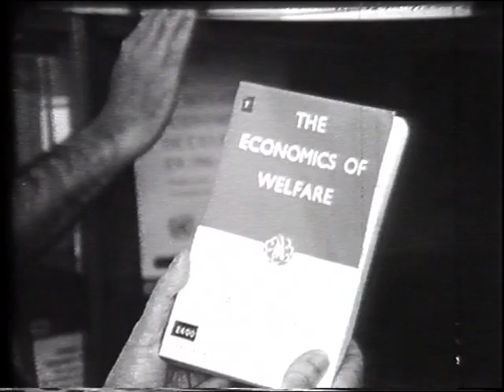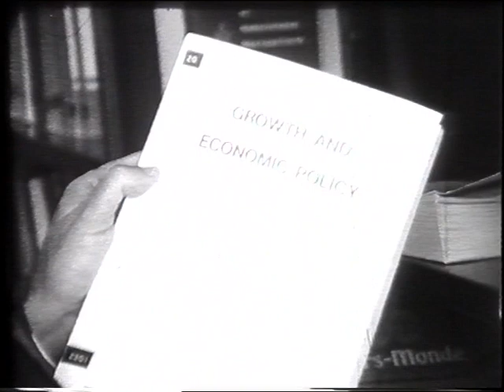CIHEAM-IAM Montpellier en 1966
Le journaliste Alex Angel présente l'Institut Agronomique Méditerranéen de Montpellier en 1966, soit quatre ans après sa création.

Lucien ESCARD, directeur, en présente les missions. Le directeur des études M. Perraud commente les programmes de formation et M. A. Simantov analyse les enjeux scientifiques stratégiques (il sera président du CA du CIHEAM de 1987 à 1991).
-1966-